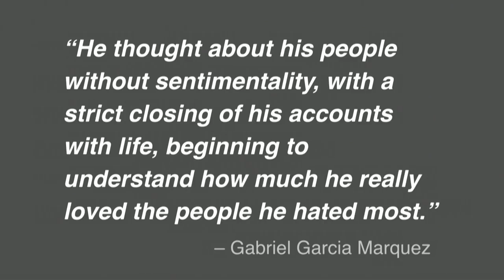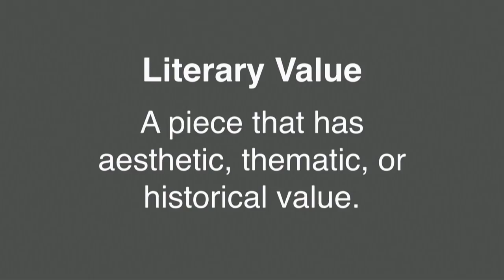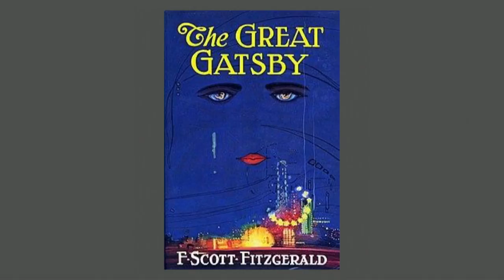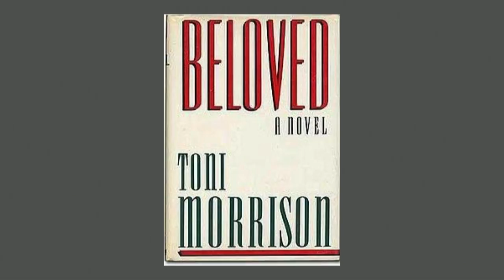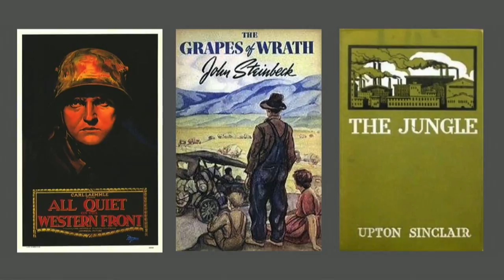Bring literature back in style | Clara Finley | TEDxLFHS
Clara Finley is an aspiring English teacher who believes literary fiction has a unique power to reform our society. In a time when schools seem to be deeming literature irrelevant, Clara makes a case for its invaluable and lasting impact.

Audio Credits:

• “Royal Entrance” - Visager - Attribution Clara Finley is a senior at Lake Forest High School and will be attending the College of William & Mary in the fall, majoring in English and Secondary Education. She has been dancing since she was two, and writing since she could hold a pencil. She loves good books and sitcoms. At any given point, you can probably find her at Hansa Coffee Roasters in Lake Bluff, where she will be taking notes and laughing with friends. She is eternally grateful for the support team that is her family and friends and has been blessed with many amazing teachers at LFHS. This talk was given at a TEDx event using the TED conference format but independently organized by a local community.